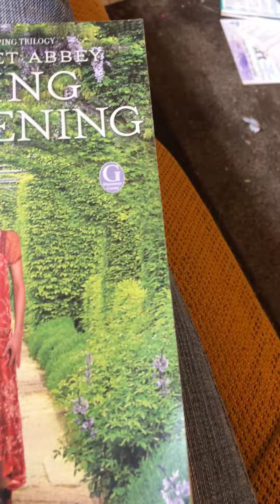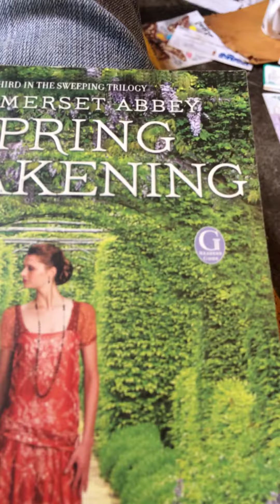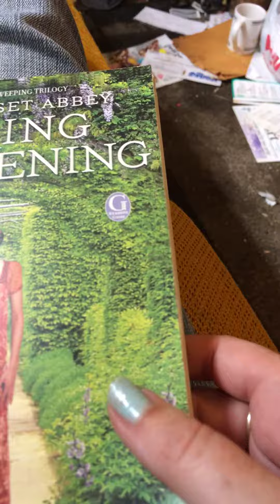July 9, 2019record video